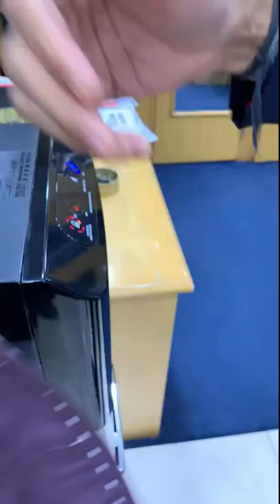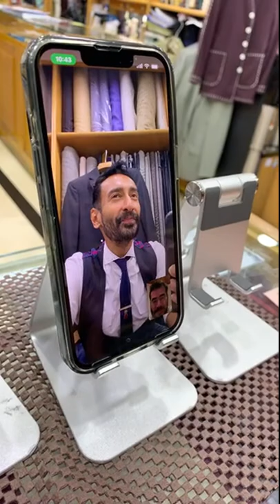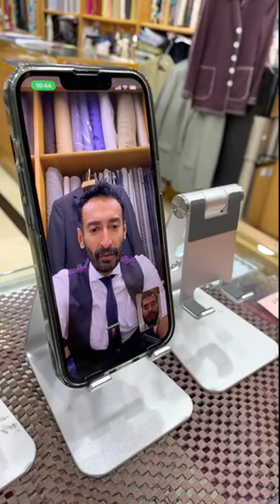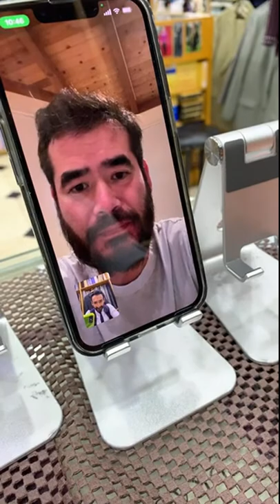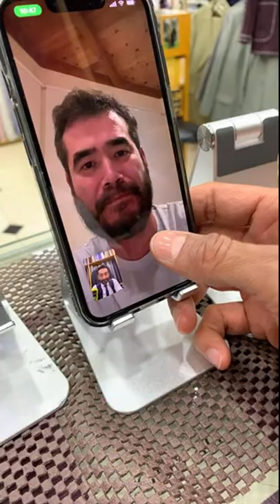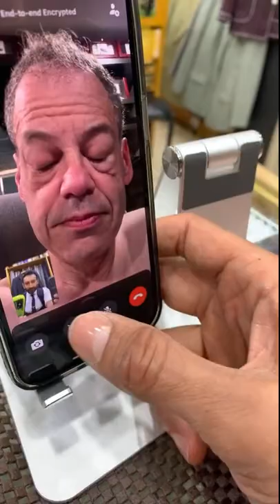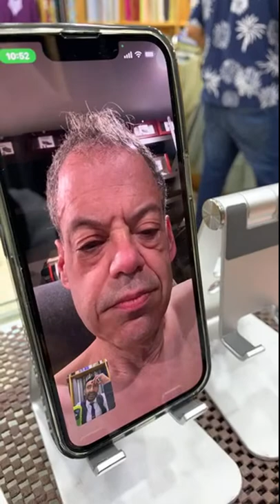LIVESTREAM PRESENTATIONS WITH USA CLIENTS